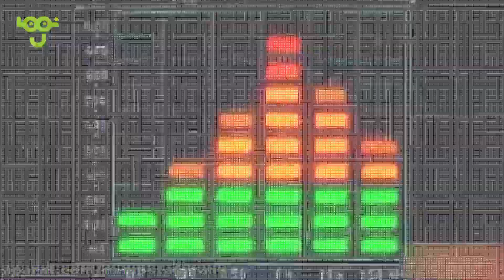Persian Cross-o-verse music video *incomplete*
Music is owned by Persian Spongebob Party